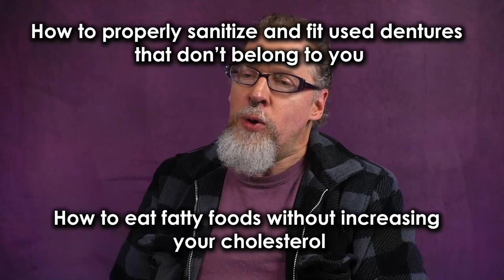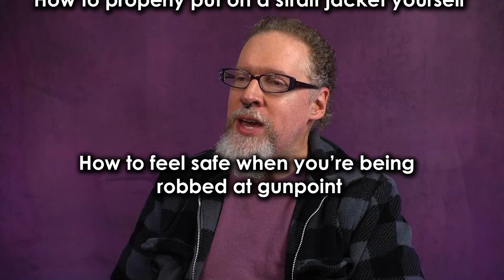Universal bias protocol and friends, silly!